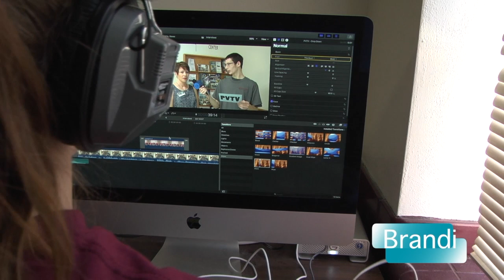AM News Shows 2017 (thanksgiving)